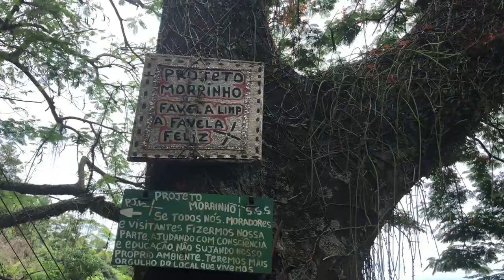Tour Morrinho com Sou+Carioca no Rio de Janeiro | Conhecendo o morro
🔵 Sobre o Vídeo: O projeto Morrinho é lindo demais - uma arte que surgiu de uma brincadeira. Além de tudo, ainda fica na favela onde tudo começou, um lugar sagrado pela visão deles. Compartilhei tudo o que vi por lá pra você ver e decidir ir visitar porque VALE A PENA! Principalmente se você quer fazer algo diferente no Rio de Janeiro.

📌 Pesquisas Relacionadas:
tour morrinho,
favela no rio de janeiro,
favela do rio de janeiro,
sou mais carioca,
tour sou mais carioca,
agência de turismo rj,
conhecendo o morro,
conhecendo a favela,
morrinho rj,
projeto morrinho,
lugar diferente para conhecer no rio

📌 Hastags